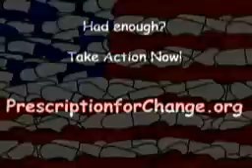The Drugs I Need